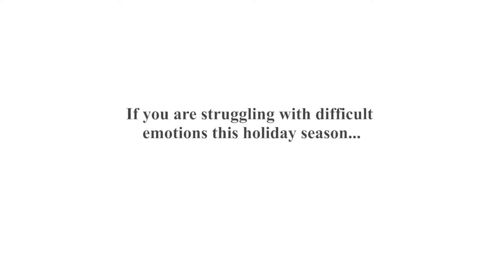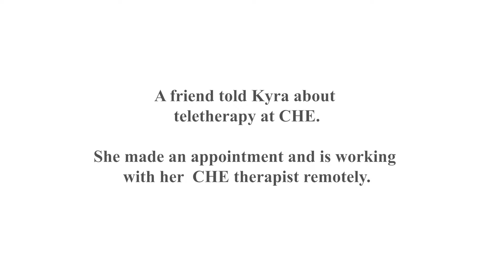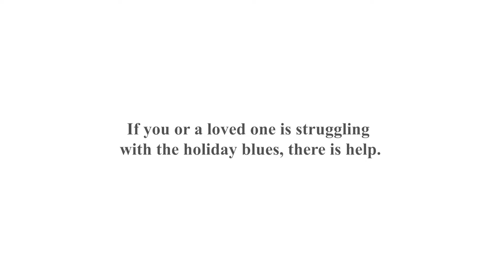Holiday Blues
What do you do when you have lost your joy during the holidays? Kyra talks about how Covid-19 has impacted her holiday experience and state of mind and what she did about it...